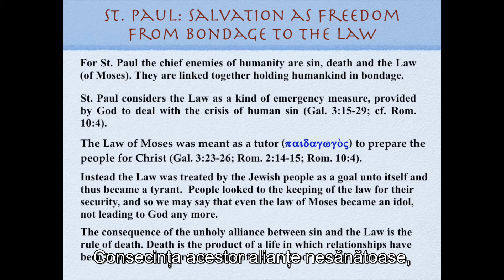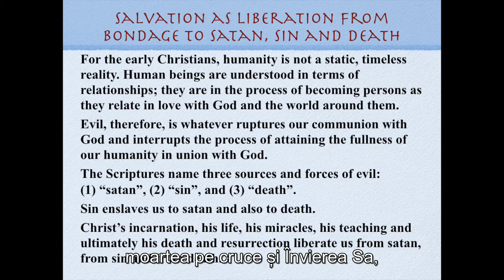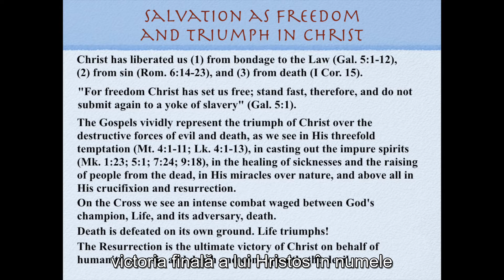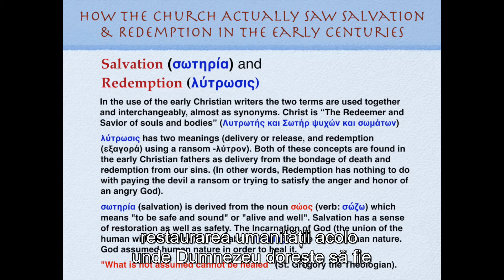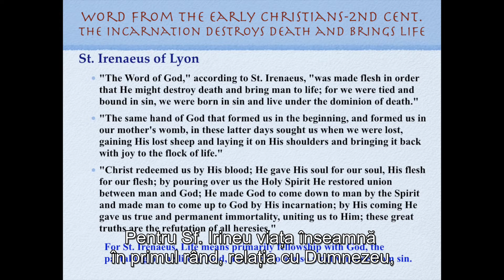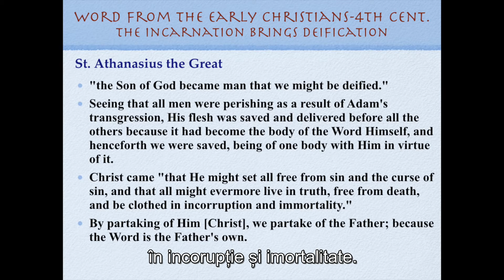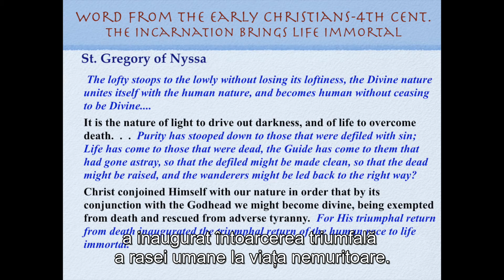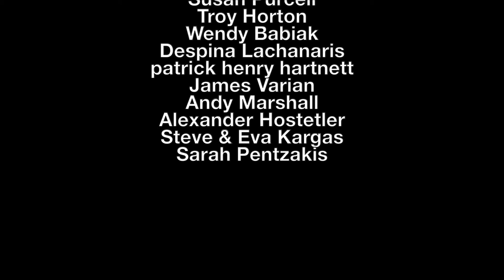Despre mântuire și răscumpărare la Sfinții din vechime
Cum vedeau Sfinții din vechime cele mai importante lucruri pentru omenire …chiar dacă pe noi astăzi nu ne interesează? Vizionați pe părintele Panaghiotis Papagheorghiu care face o analiză succintă pe baza citatelor Sfinților Părinți a ceea ce însemna pentru aceștia noțiunile de Mântuire și Răscumpărare.

Vizionare plăcută!